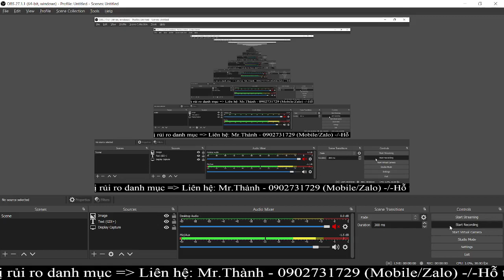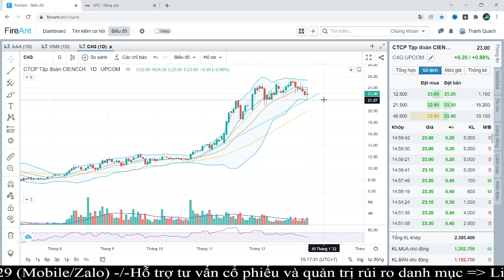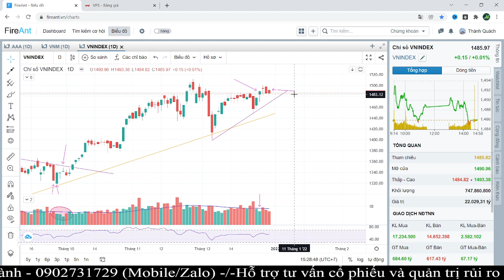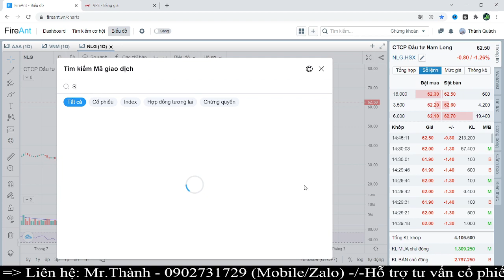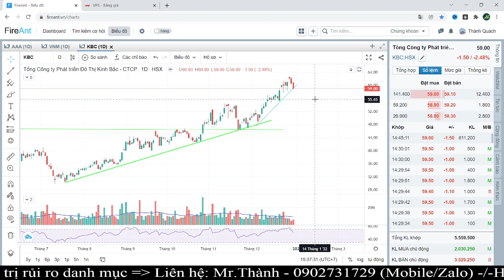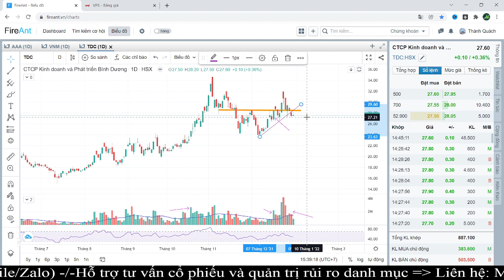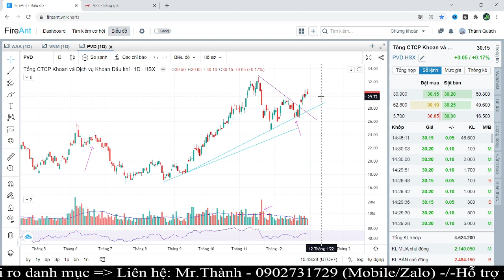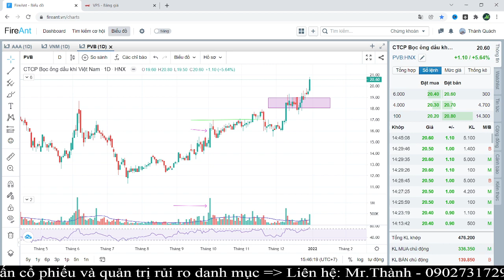NHẬN ĐỊNH THỊ TRƯỜNG NGÀY 30/12 - NHÓM CHỨNG KHỞI SẮC - CHÚ Ý NHÓM BẤT ĐỘNG SẢN TRONG NHỊP CHỈNH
ĐẦU TƯ CHỨNG KHOÁN - NHẬN ĐỊNH THỊ TRƯỜNG NGÀY 30/12 - NHÓM CHỨNG KHOÁN KHỞI SẮC - CHÚ Ý NHÓM BẤT ĐỘNG SẢN TRONG NHỊP CHỈNH
- Thành Quách Stock là nơi chia sẻ những kiến thức, kinh nghiệm đầu tư cùng những nhận định xung quanh Thị trường chứng khoán Việt Nam.
- Nhận định thị trường ngày 30/12
- Nhóm chứng khởi sắc
- Chú ý nhóm bất động sản trong nhịp chỉnh
-  Mọi thắc mắc về chủ đề trên sẽ được giải đáp trong phần bình luận ở phía bên dưới.

Lưu ý: Đây chỉ là video chia sẻ góc nhìn cá nhân cũng như các quan điểm đầu tư và không khuyến nghị mua bán đối với bất kỳ cổ phiếu nào

🔥🔥Link đăng ký mở Tài khoản chứng khoán VPS để được hỗ trợ trực tiếp từ Admin